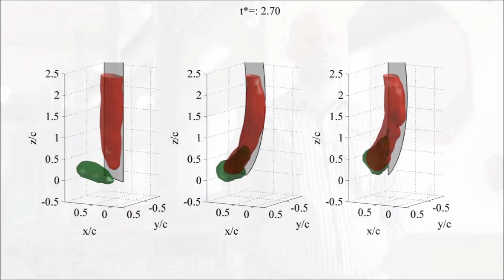New Faculty: David Rival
Dr. Rival completed his bachelor's degree (2003) and master's degree (2005) in mechanical engineering at Queen's and then left for Germany to undertake a PhD in experimental aerodynamics at the Technische Universitat Darmstadt. As part of a larger program studying nature-inspired fluid mechanics, Dr. Rival studied energy extraction in dragonfly flight, for which he received the Hugo Denkmeier Prize from the German Aerospace Center (DLR). Following his PhD, he then spent one year at MIT as a postdoctoral associate where he investigated rapid maneuvering of marine animals.

Starting July 1st, Dr. Rival returned to Queen's in the Department of Mechanical and Materials Engineering as an assistant professor, after spending the last four years on faculty at the University of Calgary, where he has held an AITF iCORE Strategic Chair on Wind-Resource Assessment. One recent study considered the evolutionary convergence of moon-shaped tail hydrodynamics in nature, including those of sharks, tuna and dolphins. By performing three-dimensional optical measurements, Dr. Rival and his team have uncovered optimization strategies for a new generation of wind and water turbines appropriate for complex and gusty environments.

me.queensu.ca/

Stock media provided by PlayAgain/pond5.com